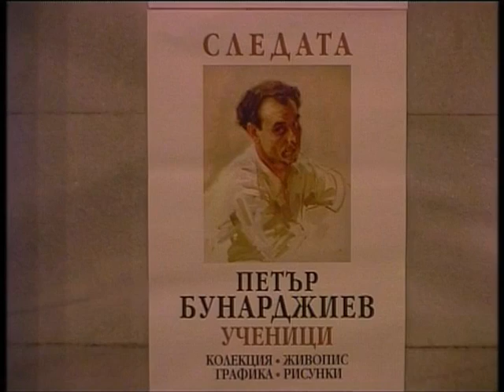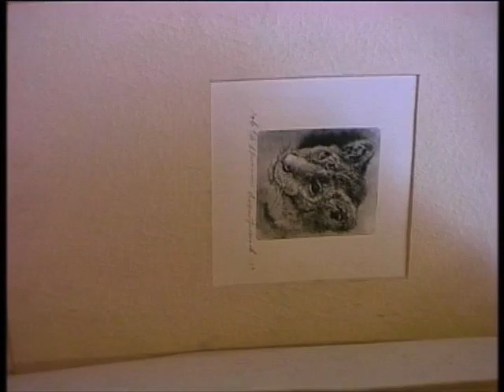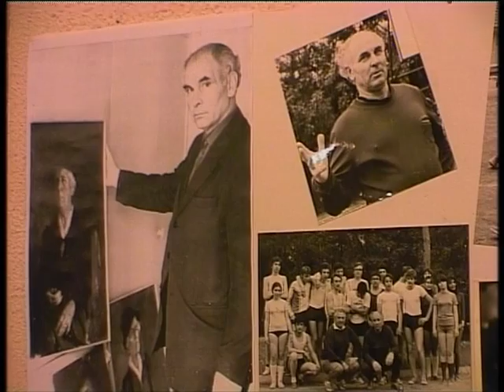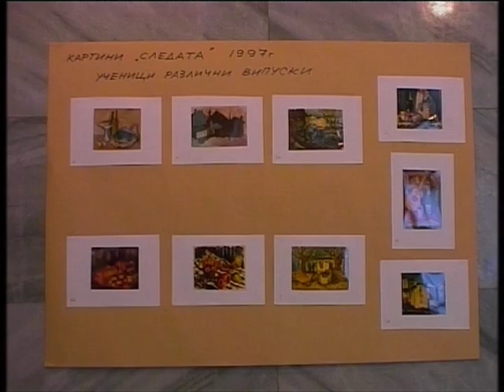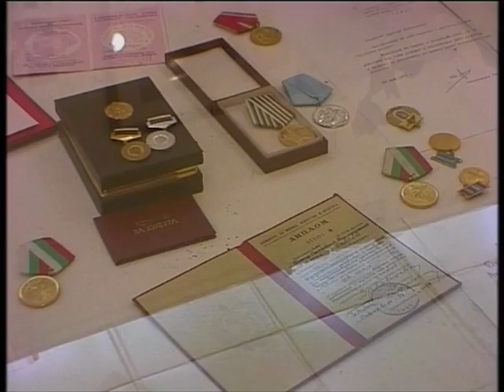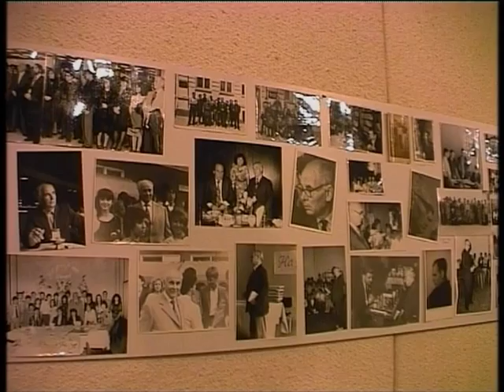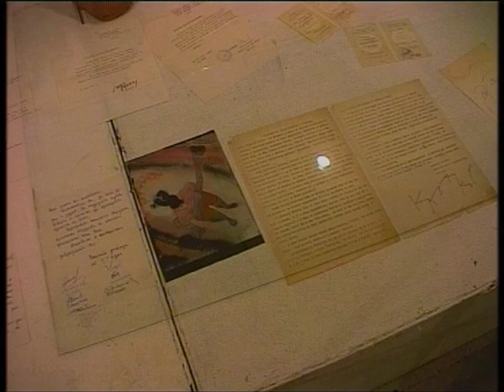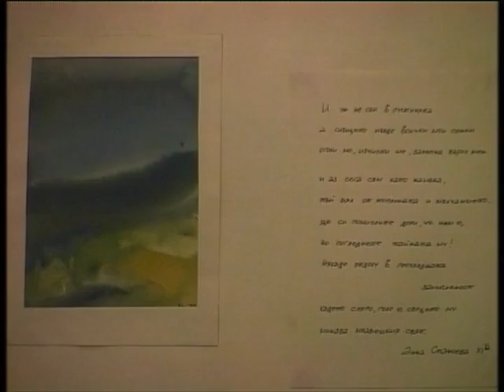Petar Bunargiev - The Teacher & The Painter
A documentary about Petar Stefanov Bunargiev, bulgarian painter and teacher, who lived between (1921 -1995)

Produced and directed by Elena Dimitrova
Cameraman Rumen Smilevski